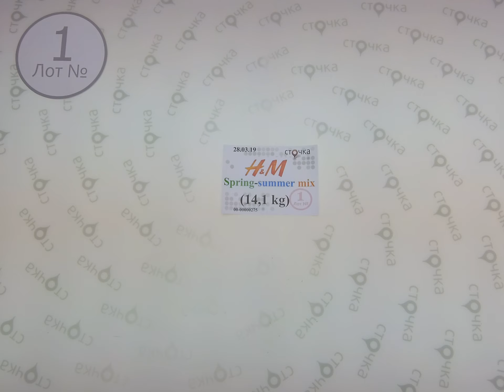H&M spring summer mix 1, сток одежда оптом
H&M Spring summer mix (лот № 1)
Женский и мужской микс (сток)
Сезон: Лето
Страна: Швеция
Цена за кг .: 17.85 евро
Вес мешка, кг.: 14,1
Цена за мешок: 251.69 евро